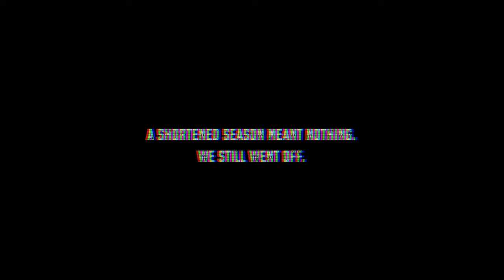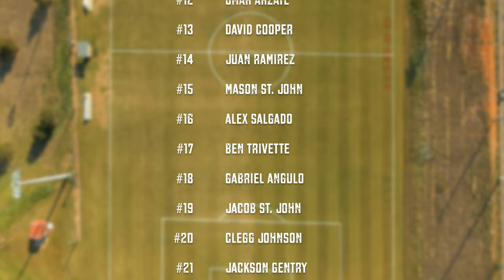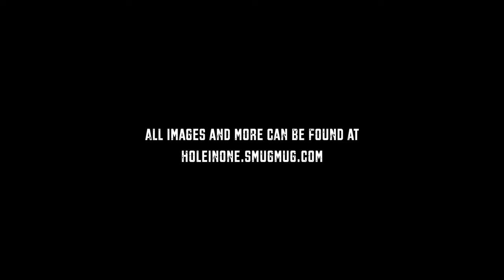Forbush Soccer | Highlight Reel 20-21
It was an honor to make this. I went off, what can I say. Sadly, a shorter season left me with less footage. But I did my best to make a fitting highlight reel for the Forbush Men's Soccer, as well as a fitting tribute to all team members, especially the seniors.

Next year (Year 3) is gonna be a banger. It actually is, I'm not just saying that pointlessly and aimlessly as part of a caption like... nevermind.

Please contact "gentrycraft" on instagram if you have any questions or something, I don't know.

Peace out. I mixed it pretty well though. And go to the channel to check out last year's highlight reel. It's pretty good as well. Ok that's it I'm out for real this time.

GentryCraft